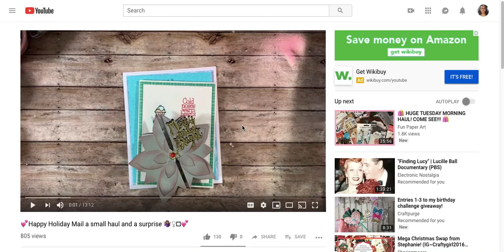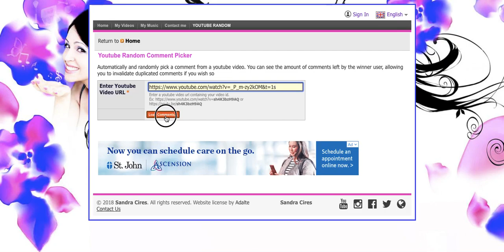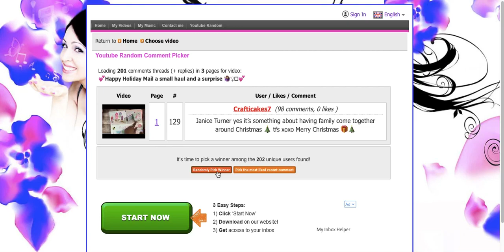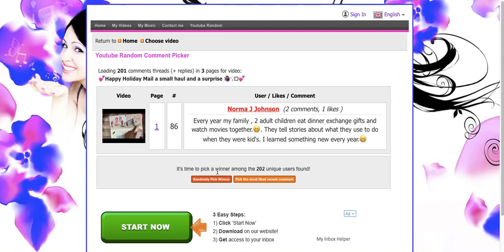💕Winner winner chicken dinner!! Come see if you won!!💕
Thank you to everyone that participated!! I really appreciate you all!! I wish I could give something to everyone and I pray that one day I can 😊
Thanks for being awesome!! Thanks for sharing your heart!! Thanks for being there and cheering me on!! Love you guys!!!
xoxo 😘
Glo